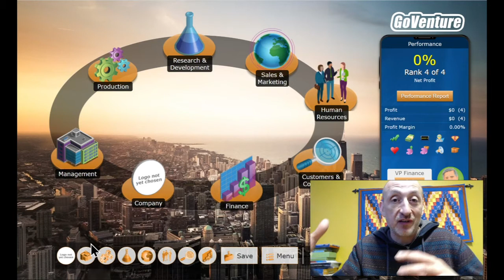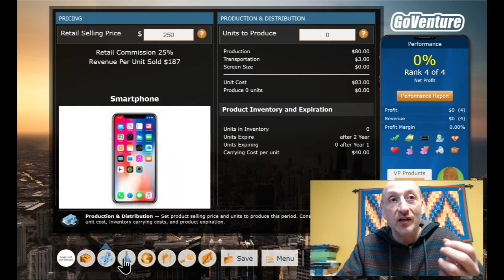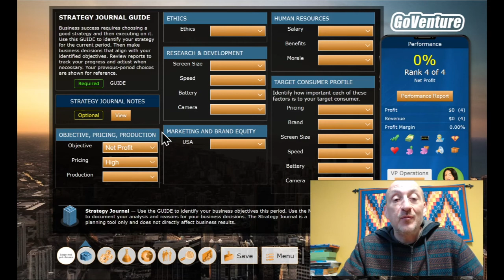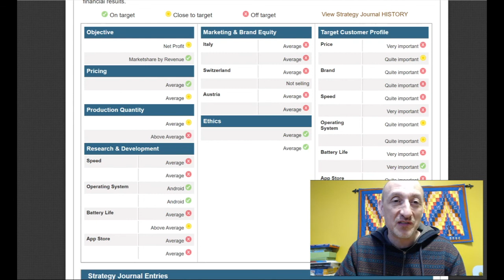Business Strategy with GoVenture CEO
GoVenture is one of the original and most widely used series of educational games and simulations in the world. Discover a better way to teach and learn at GoVenture.net